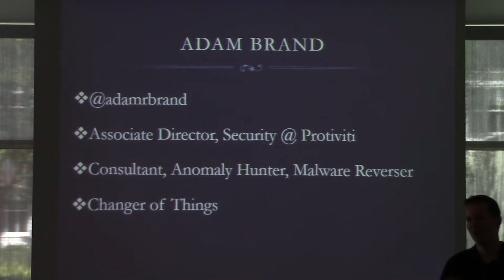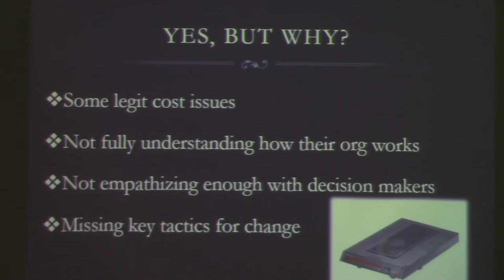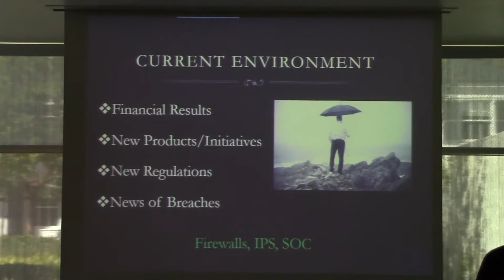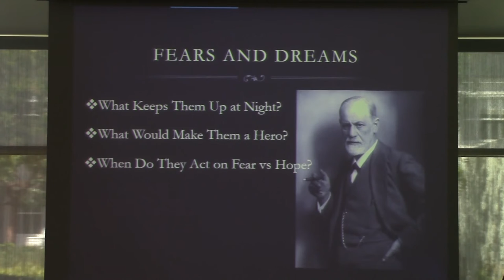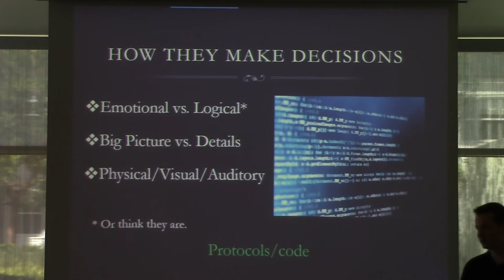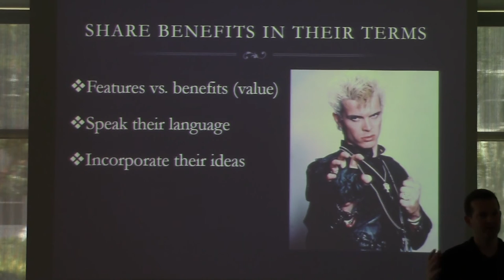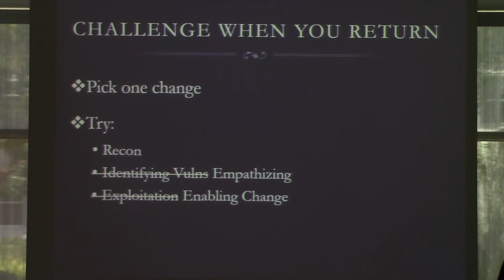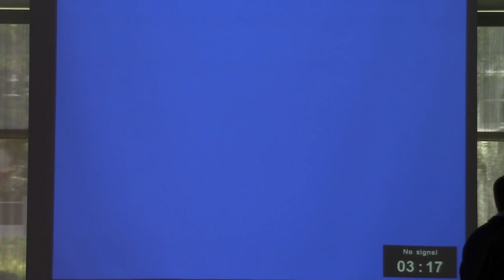Hacking Management - Adam Brand - OWASP AppSec California 2015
Title

Hacking Management: Why Stop at Domain Admin?

Abstract

Abstract: Why won’t your company’s management just “do the right thing” with security? How can you get necessary changes made when the answer always seems to be “no”? In this turbo talk, learn quick tips and tricks for hacking organizational decision making structures, using empathy to communicate more effectively, and improving tactical execution of your change plan.

Bio

Adam Brand is a habitual Changer of Things. As an Associate Director with Protiviti’s Information Security and Privacy practice, he helps organizations improve their information security programs, find existing attackers within their networks (“hunting”), and respond to security incidents (particularly with malware reverse-engineering). Adam has spoken at a number of information security conferences, including various BSides, Toorcon, LASCON, Shmoocon, and RSA, and is a co-organizer of OWASP Orange County. He is also a core member of the “I am the Cavalry” grassroots security organization focused on improving security in connected devices that can impact human safety.